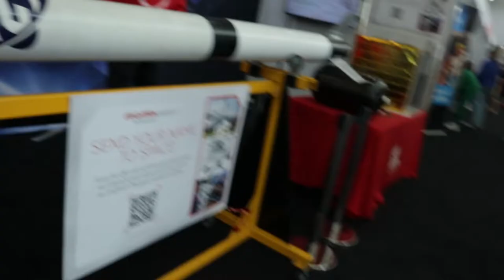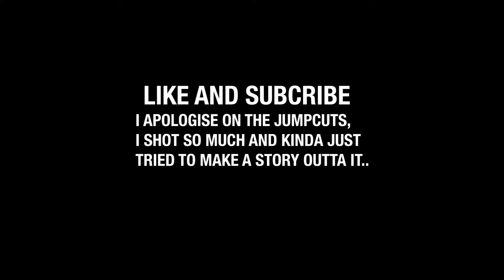why i paid $65,000 for FILM school...